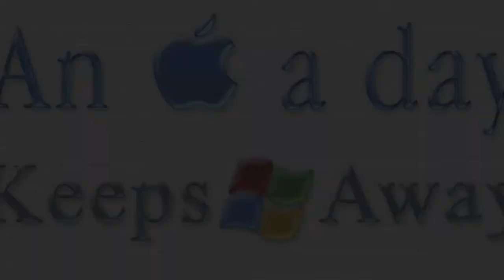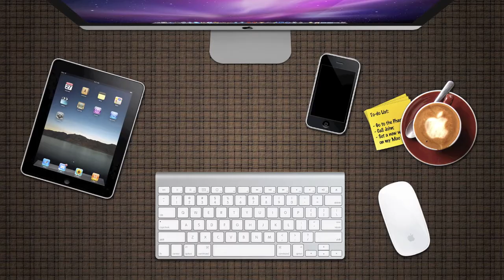The Best Apple Backgrounds Montage - V2.0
Welcome to V2.0 of my Apple Backgrounds Montage. I love great Apple wallpapers, so heres my slideshow of some of the best!